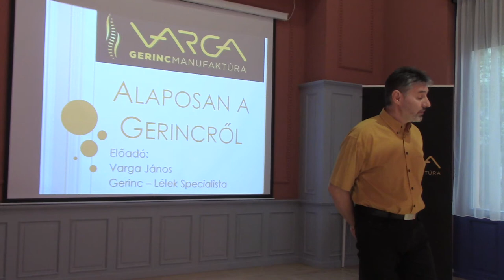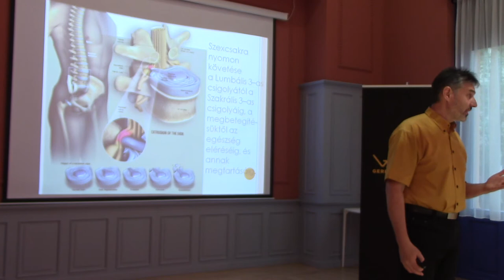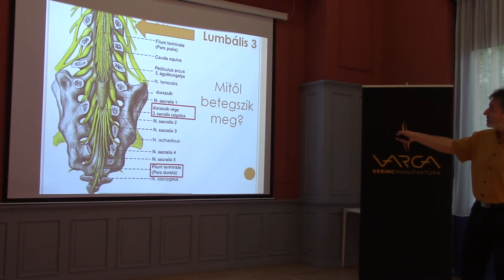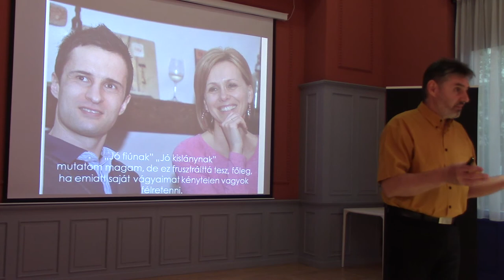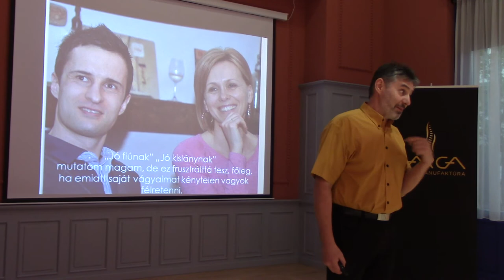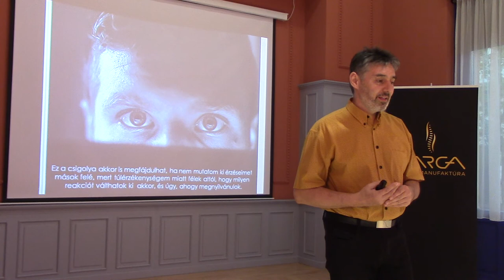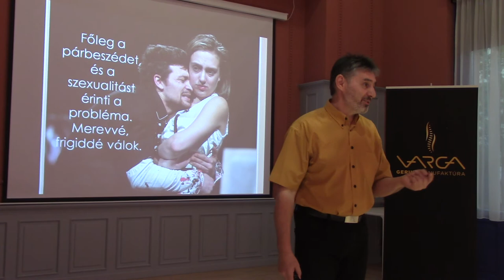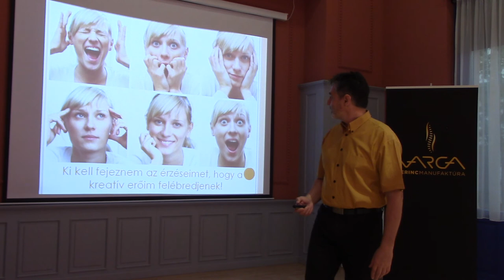Alaposan a gerincről - előadás Szentesen a Szecessziós házban, 1.rész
Ezen az előadáson, a Szexcsakrát követjük nyomon a Lumbális 3–as csigolyától, a Szakrális 3–as csigolyáig, a megbetegítésüktől az egészség eléréséig, és annak megtartásáig.